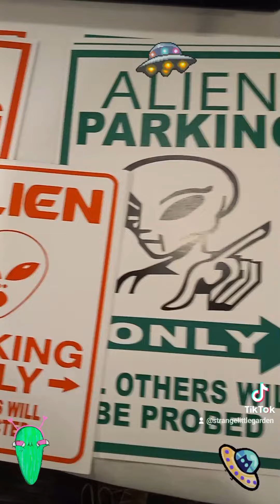Shag Harbor UFO convention 2023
ETSY